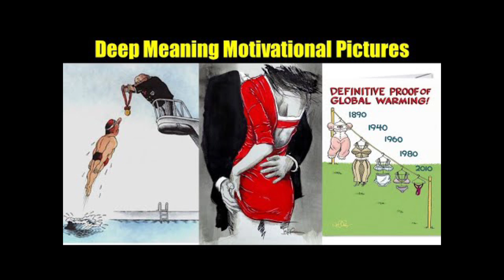This is most popular powerful pictures_Deepworld237#youtubevideo#trending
This is most popular powerful pictures_Deepworld237